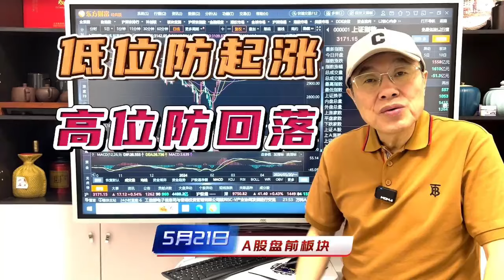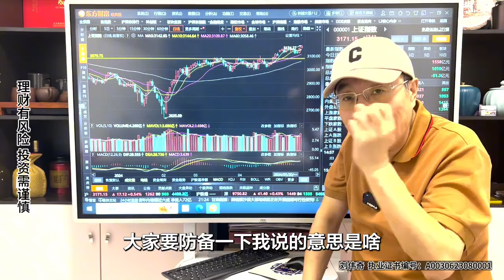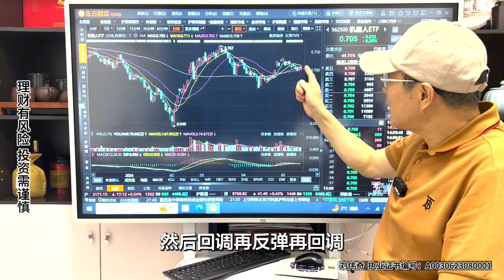A股指数维持日线高位运行，低位板块防起涨，高位板块防回落！